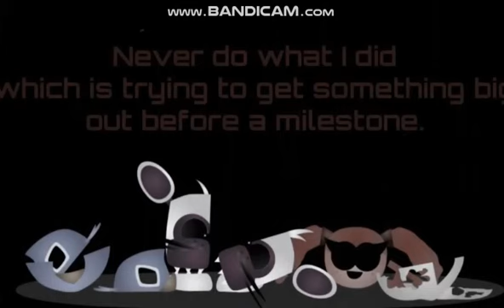Jolly's Fault 2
a sequel to the jolly's fault.

one jolly day lost episode.